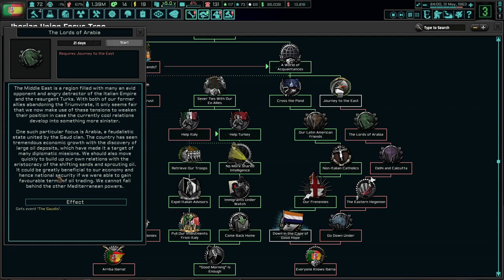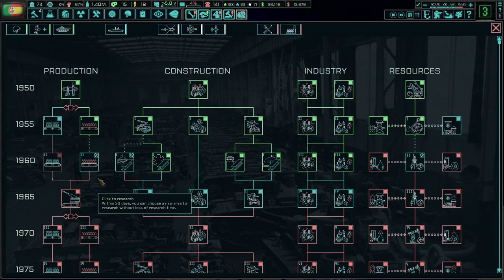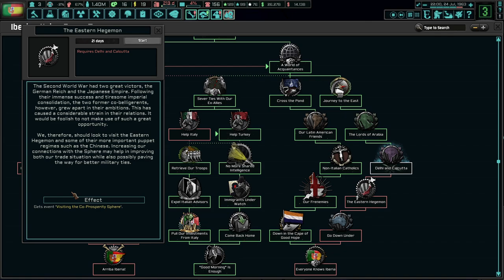Forming The Iberian Council! TNO: Last Days Of Europe, Iberian Union #2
It's been a while since we have played the Iberian Union, and there's been quite a few updates since then. Iberia is in a not-so-great shape, but it's a challenge for us (maybe). I hope you enjoy!